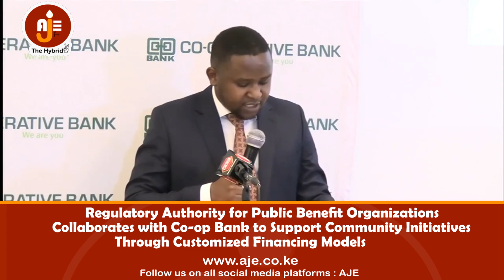Regulatory Authority for Public Benefit Organizations Collaborates with Co-op Bank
Regulatory Authority for Public Benefit Organizations Collaborates with Co-op Bank to Support Community Initiatives Through Customized Financing Models